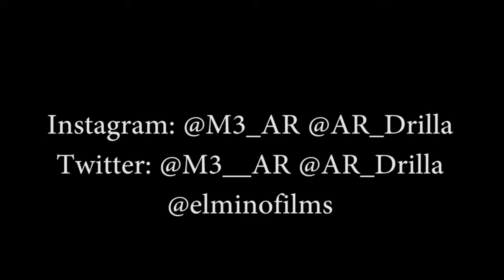(AR) M3 x Drilla - Don't Make Me Call My AR's (Music Video Reupload)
3'up 🔓

Uploaded for listening and entertainment purposes only.

M3/Drilla (AR) - Don't Make Me Call My AR's [Music Video] (GBRecordsLondon) @m3_ar @ar_drilla
M3 X DRILLA (AR) - DONT MAKE ME CALL MY AR’S (Music Video)
(AR) M3 x Drilla- Don't Make Me Call My AR's (Music Video)
(AR) M3 x Drilla - Dont Make Me Call My ARs